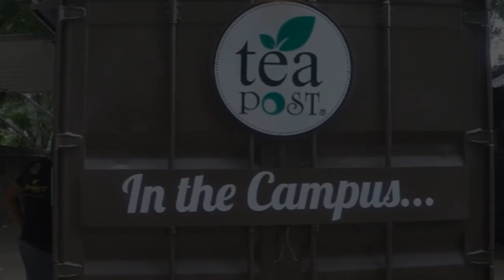Farewell party | WIIA AHMEDABAD | Indus University Ahmedabad | Aircraft maintenance engineering.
Hey guys,
My name is Aadish jain.

📣IMPORTANT LINKS📣

I am from Indore and love making vlogs, short movies, editing.
I have completed Aircraft maintenance engineering course from Ahmedabad and currently, I am a Aircraft maintenance tech. with Goair airlines (India) .

✈️AADISH JAIN 🎭

condensationtrails chemtrails contrails vapourtrails why aircrafts leave white smoke in the sky why jet leaves white trails in the sky airplanes with contrails white line in the sky white lines behind the aircraft
AME vs Aeronautical eng.
AME course
ame course
aircraft maintenance engineer
aeronautical engineering
aeronautical engineer
aeronautical engineering course